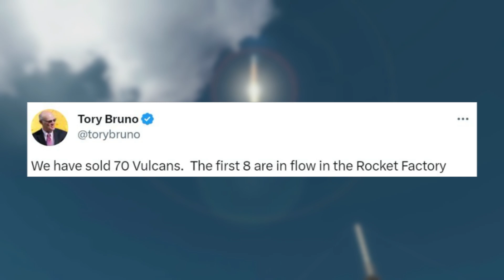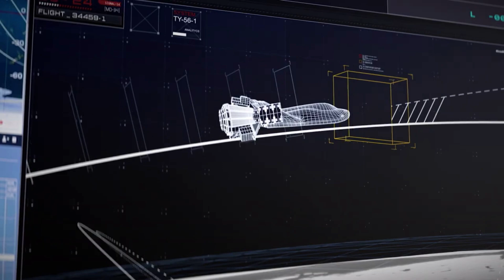Is Dream Chaser Tenacity On Track To Launch In 2023?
Dream Chaser is a spaceplane trying to change how we access space. Decades ago, the Space Shuttle reinvented the spacecraft design and what was possible within the industry. While by no means perfect, it helped both build and support a lot of key space infrastructure still in use today. Dream Chaser while very different, has ambitious goals for the near future.

In terms of progress, right now Dream Chaser Teancity, the first Dream Chaser test article meant for space, is preparing for its mission. The mission begins with Tenacity being launched on top of United Launch Alliance’s Vulcan Centaur where it will then dock to the ISS before returning safely for a gentle runway landing. However, with a lot of work still left from both companies, it brings up the question of whether or not the third quarter of this year is still a realistic launch date.

Dream Chaser’s past has been plagued with quite a few delays. For over a decade now the spaceplane has been going through various development, testing, and now final preparation. Here I will go more in-depth into the possibilities of new delays, Tenacity’s progress, ULA and Sierra Space’s plans, and more.

Chapters:
0:00 - Intro
0:55 - Tenacity's Launch Date
3:34 - Dream Chaser Spaceplane